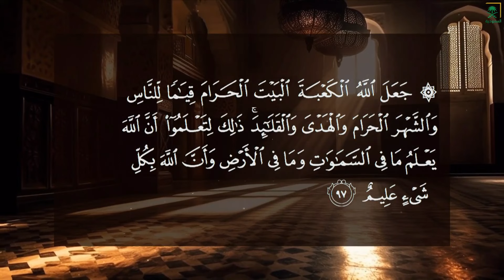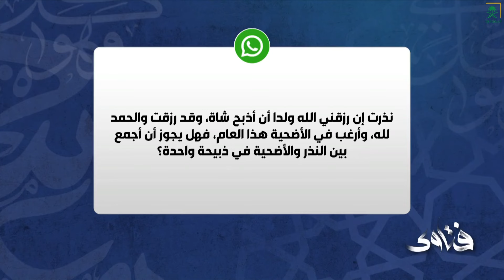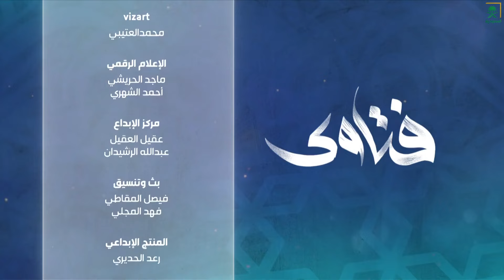برنامج فتاوى | 1445/12/02هـ